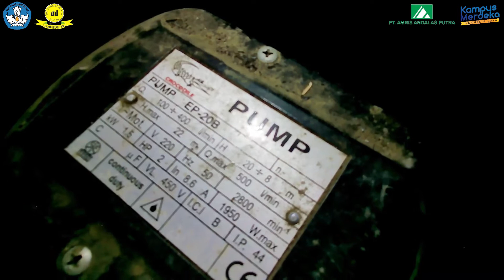E-Course Kredensial Mikro Mahasiswa Indonesia (KMMI) UNIDA Bogor 2021 (Technopreneur Hidroponik)